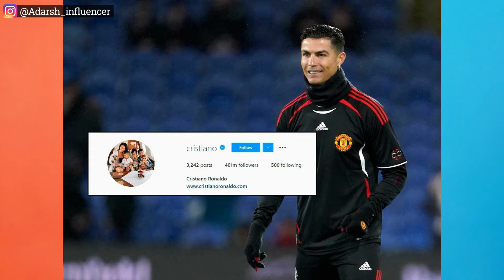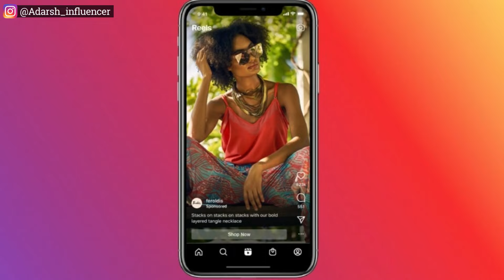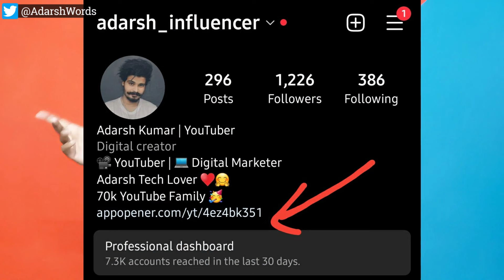How To Earn Money From Instagram 2022 😱| Telugu | 6 Easy Ways To Make Money From Instagram Page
Hii Friends!
In this video I have Explained How To Earn Money From Instagram 2022 in Telugu and 6 Easy Ways To Make Money From Instagram Page

• 6 Ways to earn money from Instagram
• How to monetize Instagram account
• How to monetize Instagram reels
• Earn money using mobile 2022
• Top Instagram pages to make money
• How to get genuine Instagram followers
• How to make money from Instagram page
• How to get pai promotions in Instagram
• How to get brand collaboration in Instagram
• Selling own products in Instagram page
• Online products selling in Instagram
• Telugu
• 2022